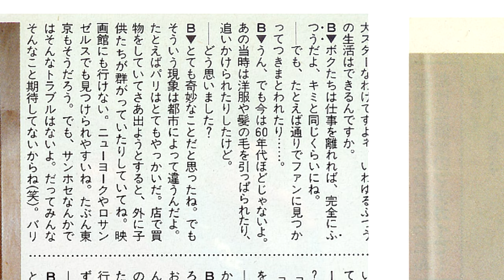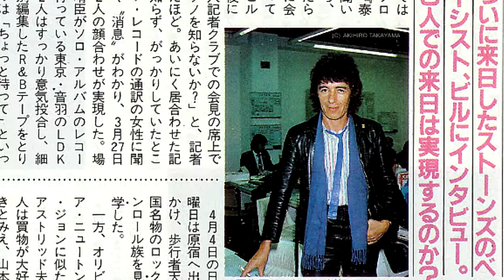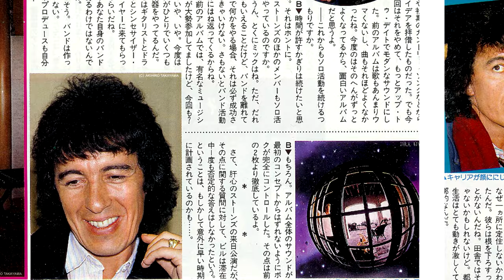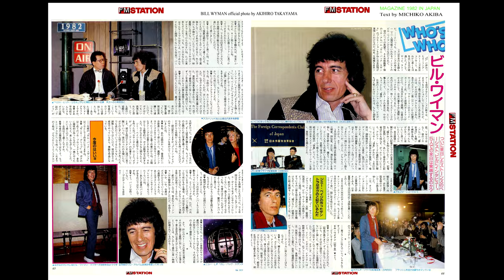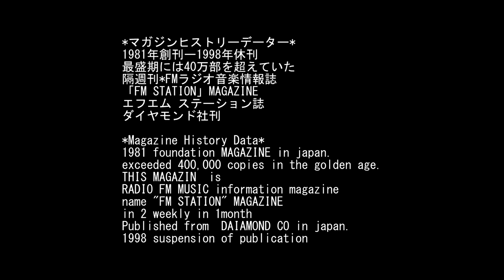4K - music (c) THE ROLLING STONES' BILL WYMAN photo by AKIHIRO TAKAYAMA - published to magazine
4K- BILL WYMAN shot by  AKIHIRO TAKAYAMA  1982
to PUBLISHED  MAGAZINE in japan.

* BILL WYMAN TRIP IN JAPAN SOLO STONE PROMOTION 1982
SHOT BY AKIHIRO TAKAYAMA were OFFICIAL PHOTOGRAPHER.

* AKIHIRO TAKAYAMA 's BILL WYMAN PHOTOS to released to published on magazin FM STATION page 66 & page67 .1982 spring japan.

* 4K- up Realizing by AKIHIRO'Richie'TAKAYAMA.

( magazine text see way were pause II swich push .)
Magazine Text by MICHIKO AKIBA -editor of fm station-1982

sound part 3 - HAPPY BIRTH DAY BILL WYMAN CALL BY THE ROLLING STONE (c)2016.
sound part 4 - rear live studio recording process sound -Sympathy for the Devil -construction process sound by THE ROLLING STONES (c)1968.